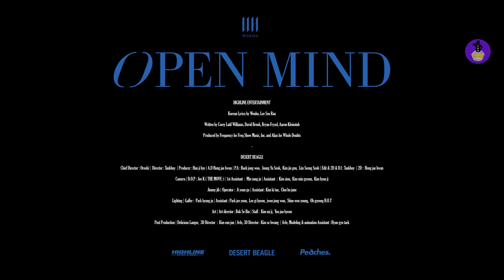走进元虎的感官世界/WONHO ♥ OPEN MIND ♥ 享乐主义MV ♥ ODD中文字字幕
小编不会韩文，
所以如果翻译错了，
请大家见谅

心砰砰的小歌曲
小编定的专辑提早到了，
准备来开箱~~~